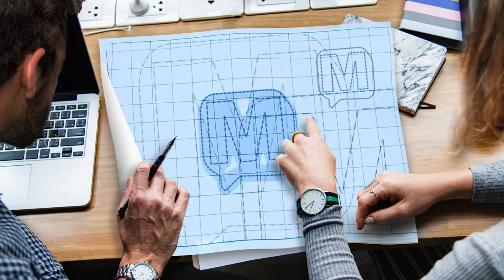Jay Siemens "Cataloging Memories" - From Fishing Guide to MeatEater on MERCER-119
There are a lot of ways to make a living in sport fishing and Jay Siemens just may have done most of them. He started as a 16 year old fishing guide, turned photographer, videographer, YouTuber, influencer, lodge owner, fishing batter company co-owner, and ultimately, a very successful YouTuber and content creator. So successful in-fact that outside of his own channel (@JaySiemens) he actually hosts and produces fishing content for Steve Rinella’s ultra-popular MeatEater brand. Above all the success, Jay stays grounded in the fact that he is simply Cataloging Memories of a life well lived. This week he joins the podcast to talk about all that and so much more.

or listen on
Apple iTunes
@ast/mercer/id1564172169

Amazon Music/Audible
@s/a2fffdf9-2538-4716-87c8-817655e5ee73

Alexa/TuneIn
@s/Media--Entertainment-Podcasts/MERCER-p1422424/

Boomplay
@s/48822

iHeartRadio
@/269-mercer-81027990/

Pandora
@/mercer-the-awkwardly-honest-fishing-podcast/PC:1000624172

PlayerFM
@mercer/mercer-episode-1

Podchaser
@s/mercer-1871018

Podcast Addict
@/3303877